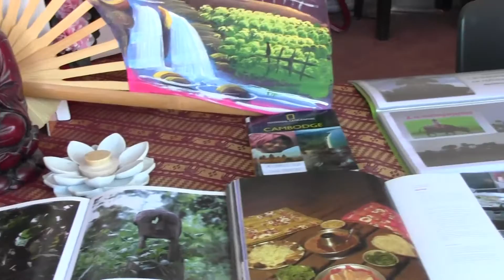Khmer Lyon - France , Fêtes Consulaires - monde 2016 - 29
10-11 Sept 2016